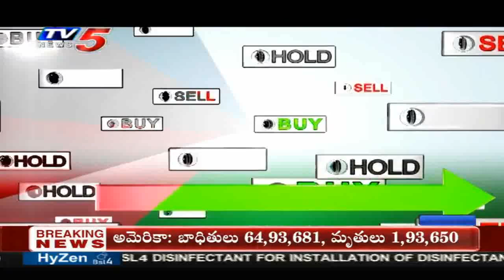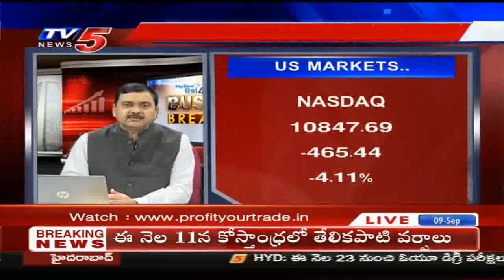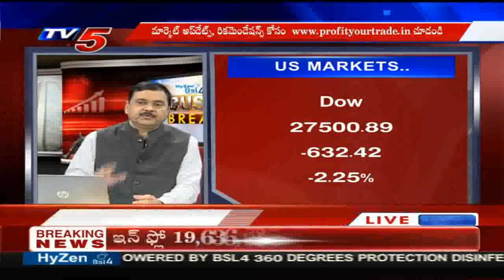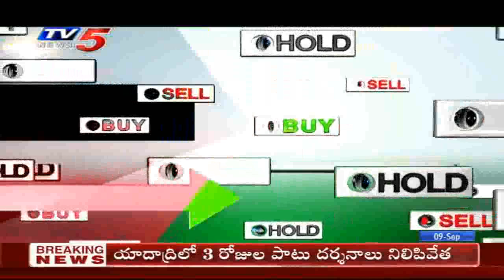9th September 2020 TV5 News Business Breakfast | Vasanth Kumar Special | TV5 Money